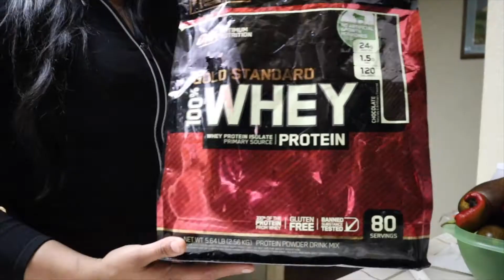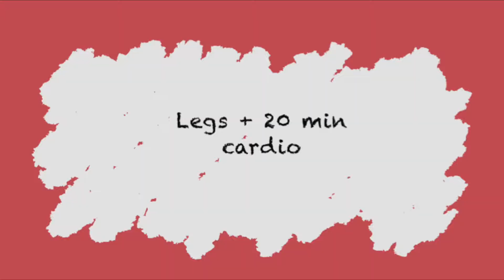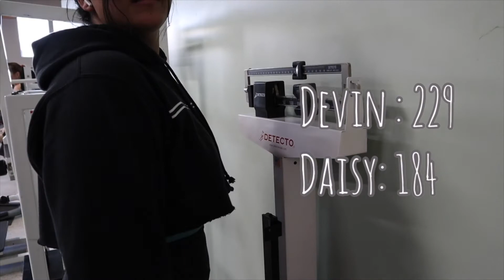Our goals| Week of Workouts | Ep. 1 | Documenting fitness | Couple fitness | Daisy Lisette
Welcome back ! and hiiiiii if you’re NEW to my channel !

[ workouts start after into ! Skip to 3:00]

Me and Devin (boyfriend) have decided to track our fitness journey on my channel and i am so excited to share it with you guys!
We both are full of mixed emotions but mostly excited ! I can’t wait to see how much WE will all grow together ! It won’t be easy i know that, but we have each other to help one another out !
 love ya !